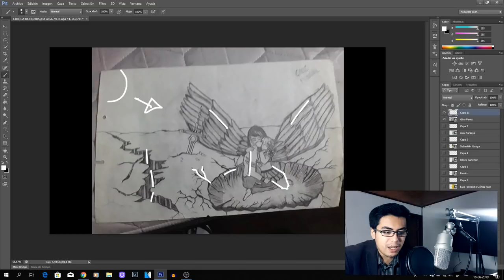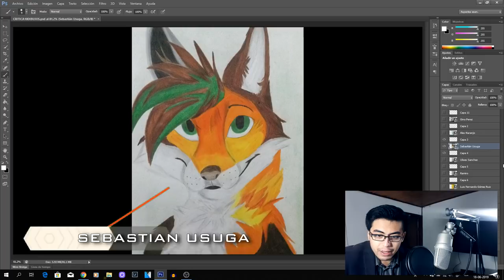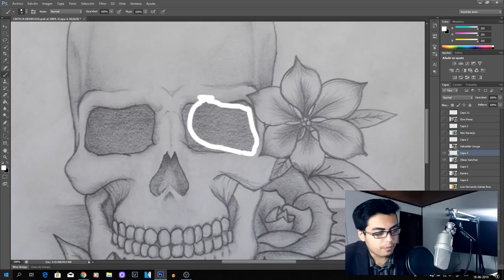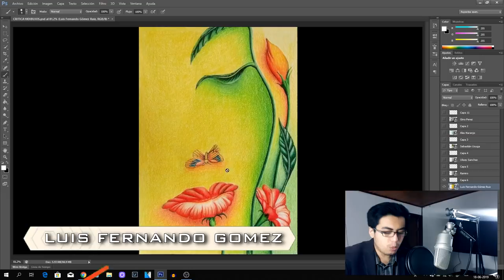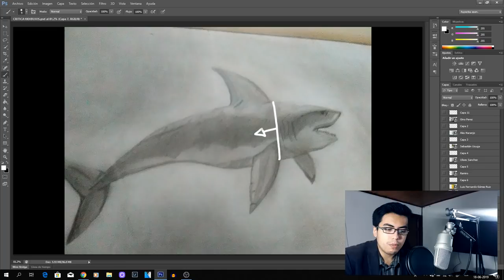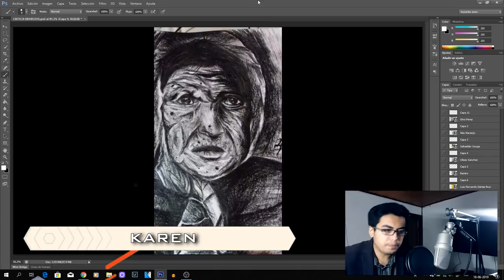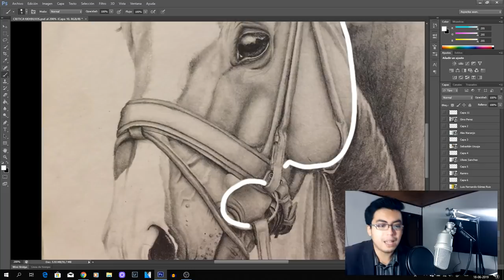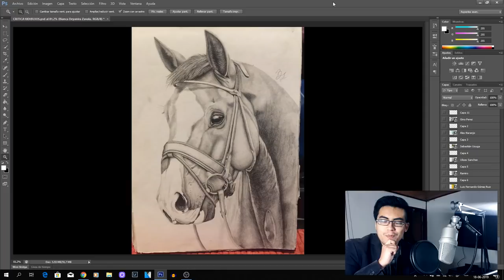CRITICO TU DIBUJO - TheMaxiArte - Cap 02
PARA PARTICIPAR!!!
En el mensaje, debes adjuntar una imagen del dibujo en buena resolución, debes escribir tu nombre y escribir los materiales o técnica que usaste.